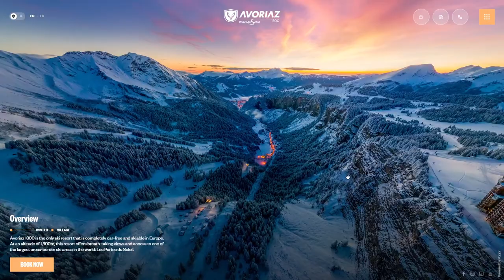Avoriaz Visite Virtuelle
Avoriaz Visite Virtuelle By Poppr From Belgium
Discover the highest village of the largest ski area via stunning 360 degree panoramic images and videos in this virtual visit. Take a peek at the slopes, snow parks, apartments, ...